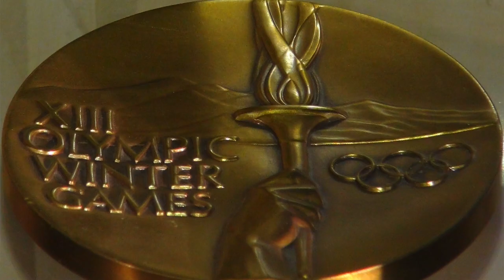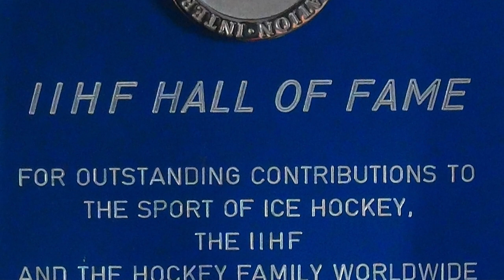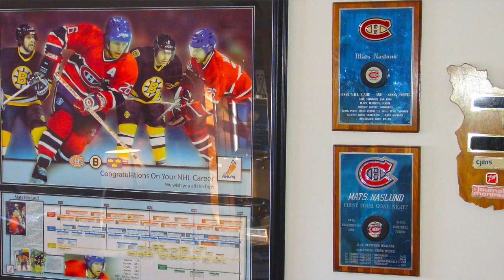How To Be A Hockey Player? Stanley Cup Champion & Olympic Gold medalist Mats Näslund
Learn from NHL hockey player Mats Näslund who became Stanley Cup Champion, World Champion and Olympic Gold medalist. Interviewed by Daniel Swärd in the non-profit project Inspirational People from DANIEL SWORD,

Näslund was selected 37th overall in the 1979 NHL Entry Draft. He was the second choice that year of the Montreal Canadiens. After three more years of playing hockey in Sweden, he joined the Canadiens for the 1982–83 NHL season. He was the first European-born player to ever play for the Montreal Canadiens.

In his rookie season of 1982–83, Näslund recorded 71 points in 74 games, finishing third on the team in scoring behind Guy Lafleur and Ryan Walter. That year, he was recognized as the left winger on the NHL All-Rookie Team.

His offensive abilities quickly endeared him to Montreal fans, and he was given the nickname of "Le Petit Viking" (The Little Viking), a reference to his Nordic heritage and his diminutive stature.

Näslund's best NHL season came in 1985–86. He recorded 43 goals and 67 assists for 110 points, the first Montreal player to top 100 points since Lafleur in 1979–80, and the last Canadien to reach 100 points as of the 2008–09 season. His 67 assists were an NHL record for a left winger until Kevin Stevens of the Pittsburgh Penguins recorded 69 in 1991–92. Joé Juneau of the Boston Bruins subsequently recorded 70 assists in 1992–93. In the 1986 Stanley Cup playoffs, the speedy Näslund led all Montreal scorers with 19 points as the Canadiens won their 23rd Stanley Cup championship, their first since 1979. He continued to lead the Montreal Canadiens in scoring through the 1986–87 season, however his output was lower than the that of the preceding season.

During his NHL career, Näslund was an infrequent visitor to the penalty box. Never logging more than 19 penalty minutes in any season during his career, his gentlemanly play was recognized when he was voted the winner of the 1988 Lady Byng Memorial Trophy, beating Wayne Gretzky in the voting. During the 1988 NHL All-Star Game, his five assists established a record, and he was instrumental in helping Mario Lemieux set the All-Star Game record with six points.

After a sub-par 1989–90 season, worn down by the relatively long NHL seasons, Näslund left the Canadiens to return to Europe. He played one year in Switzerland, followed by three seasons in his native Sweden. He returned to the NHL to play for the Boston Bruins in the lockout shortened 1994–95 season, and retired from hockey thereafter.

Näslund ranks eleventh on the Canadiens all-time scoring list, with 612 points in 617 regular season games.

Näslund is one of Swedish hockey's all-time great players, and as such represented his country at numerous international tournaments. As a junior, he represented Sweden at the 1978 and 1979 World Junior Hockey Championship, winning a silver medal in 1978 and a bronze medal the following year.

Näslund would go on to participate in five World Hockey Championships, winning a bronze in 1979, a silver in 1981 and a gold in 1991, his last appearance at the event. Because the World Championships occur at the same time as the Stanley Cup playoffs, Näslund was often not available for the event during his best years in Montreal. His sole appearance as an active NHL player came in 1983.

Näslund did get the chance to play for Sweden against the NHL's best players at the 1984, 1987 and 1991 Canada Cup, the forerunner to the World Cup. The Swedes lost to Canada in the finals of the 1984 event. They reached the semifinal game in both 1987 and 1991, losing to the USSR and Canada respectively.

Näslund also participated in two Winter Olympics, in 1980 and 1994. Sweden won the bronze medal in 1980 and the gold medal in 1994, that year defeating Canada in a memorable shootout. The gold medal in 1994 gave Näslund the distinction of having won the Stanley Cup, World Championship and Olympic Championship in his career, and (along with Håkan Loob and Tomas Jonsson) becoming the first member(s) of the Triple Gold Club.

As general manager for the Swedish national men's ice hockey team, Näslund helped construct the gold medal-winning team at the 2006 Winter Olympics.

World Junior Championship All-Star Team, 1978
Swedish Player of the Year, 1980
Swedish league Champion, 1980, 1992, 1994
NHL All-Rookie Team, 1983
Played in NHL All-Star Game, 1984, 1986, 1988, 1989 (injured, did not play)
NHL Second All-Star Team, 1986
Stanley Cup Champion, 1986
Lady Byng Trophy, 1988
World Champion, 1991
Olympic Gold, 1994

Thanks to Gunnel & Kjell Swärd for the help, advice and support that makes the non-profit film project Inspiring People possible. The project will inspire and motivate the next generation to set goals and dreams about what they can become and do in life.